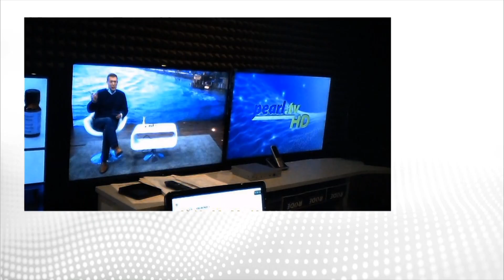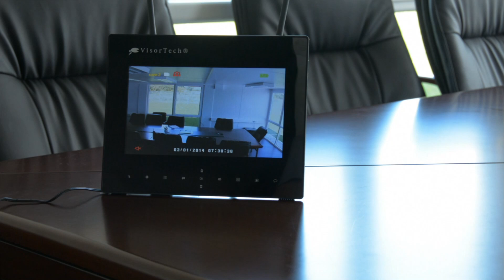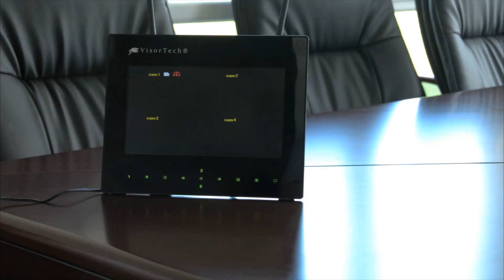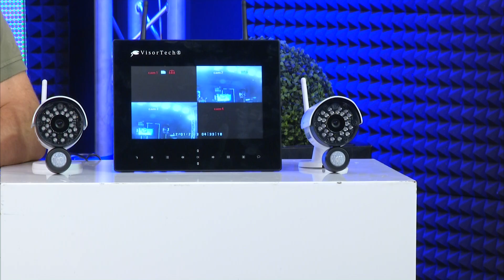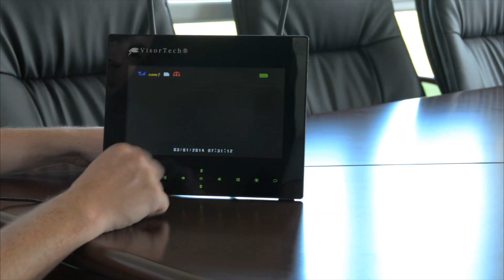OctaCam HD-Kamera-Sonnenbrille HDC-800 mit 720p HD-Auflösung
In diesem Video zeigt Kai Engelmann alles rund um.

(00:00:30) OctaCam HD-Foto-Sonnenbrille HDC-800, 1600 x 1200 Pixel Auflösung
Modisches Accessoire mit Fotofunktion: Jetzt zählt Ihre Sicht der Dinge!
* Kamera-Sonnenbrille für hochauflösende Fotos
* Unauffällig fotografieren mit einem Handgriff
* Steckplatz für SD-Karte bis 32 GB
* Schicke Kamerabrille mit leichtem Edelstahlgehäuse
* Unauffällig fotografieren mit nur einem Handgriff
* Auflösung: 1600 x 1200 Pixel, Formate: JPEG
* Flexibler Speicher: Steckplatz für microSD(HC)-Karte bis 32 GB (bitte dazu bestellen)
* Stromversorgung: 280 mAh LiPo-Akku, lädt per Micro-USB (USB-Netzteil bitte dazu bestellen)
* Kamera-Brille inklusive Schutz-Etui, Putztuch, Akku, Micro-USB-Kabel und deutscher Anleitung

(00:04:00) Somikon Superflacher Full-HD-Camcorder DV-950.Slim, 2,7" Touchscreen
Begleitet Sie überallhin: flach wie eine Kompaktkamera mit scharfem Full HD
* Begleitet Sie überallhin: flach wie eine Kompaktkamera mit Full HD
* 2,7" Touchscreen (6,9 cm) zum ausklappen und drehen
* 5 Megapixel CMOS-Sensor
* Superschlanker Full-HD-Camcorder
* 2,7" Touchscreen (6,9 cm) zum ausklappen und drehen
* Touchscreen kann nach innen oder außen zeigend eingeklappt werden.
* 5 Megapixel CMOS-Sensor
* Video-Auflösung: 1080p bei 15 fps (Full HD), 720p bei 30 fps (HD), VGA
* Foto-Auflösung: bis zu 12 Mega (interpoliert), nativ 5 Megapixel
* 8-facher Zoom (digital)
* Objektiv: F = 2,8, f = 5,8 mm
* Mikrofon und Lautsprecher integriert
* Li-Ion-Akku mit 600 mAh
* Anschlüsse: Micro-USB2.0, microSD (ab Class 4, bis 32 GB; bitte separat bestellen), AV-Ausgang
* Unterstützte Formate: JPEG, AVI, WAV
* Maße: 105 x 55 x 17 mm
* Mini-Camcorder inklusive Software-CD, Micro-USB-Kabel, AV-Kabel und deutscher Anleitung

(00:09:00) NavGear HD-Cockpit-Recorder mit 2 Kameras & TFT-Display "MDV-1920.HD"
Racing-Gefühl in HD: Die Dual-Cam filmt Straße und Fahrer gleichzeitig!
* Cockpit-DVR-Recorder mit 2 Kameras
* Automatische Aktivierung der IR-LEDs
* 2x 4 Infrarot-LEDs für Nachtsicht im Nahbereich (Schwarz-Weiß-Modus)
* Dreh- & schwenkbares TFT-Display: 2,0" (5,1 cm) Bild-Diagonale
* Neuartiger Cockpit-DVR-Recorder mit 2 Kameras: z.B. für HD-Strecken-Aufzeichnung, Überwachung, kreative Road-Movies u.v.m.
* 2x 4 Infrarot-LEDs für Nachtsicht im Nahbereich (Schwarz-Weiß-Modus)
* Großer 120°-Blickwinkel, hochwertiger CMOS-Farbsensor
* Video-Auflösungen: Bis zu 1920 x 720 Pixel bei 20 fps gespeichert im AVI-Format
* Speichert wahlweise 2 oder 5 Minuten-Sequenzen
* Endlosaufnahme: überschreibt bei vollem Speicher die jeweils älteste Datei
* Foto-Auflösung bis 5 MP interpoliert im JPEG-Format
* Schnittstellen: Mini-USB 2.0, microSD/SDHC-Karten-Slot (ab Class 6, bis 32 GB)
* Premium-Extras: Automatischer Weiß- und Helligkeitsabgleich, Zeit- und Datumsstempel, 5 Komfort-Tasten mit klarem Druckpunkt, Endlos-Aufzeichnung
* Komfortables Bedienen wie bei einem Camcorder
* Stabile Saugnapf-Halterung für Front-, Seiten- oder Rückscheibe
* Integriertes Mikrofon
* Geräte-Maße (B x H x T): 96 x 31 x 66 mm, wiegt nur 86 g
* Integrierter Li-Ion-Akku (3,7 V, 270 mAh) lädt per 12/24V
* Inklusive Akku, USB-Kabel, Kfz-Ladegerät, Saugnapf-Halterung, deutscher Anleitung

(00:13:00) VisorTech - statt 479,97 EUR jetzt 399,99 EUR

(00:18:00) VisorTech - statt 14,90 EUR jetzt GRATIS